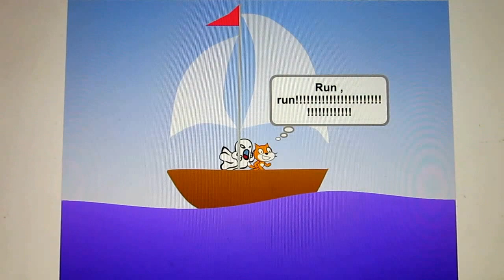MS7 - Scratch High Seas by Montie Q.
MS7 Coding Club animation 2015. Based on the CS-First High Seas introductory activity. Two 1.5 hour sessions. 6th grade student.